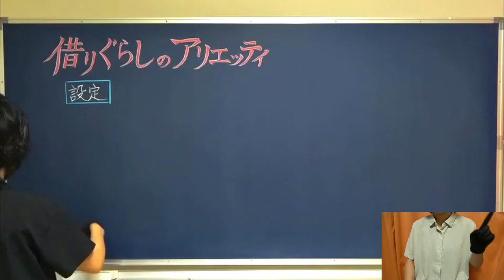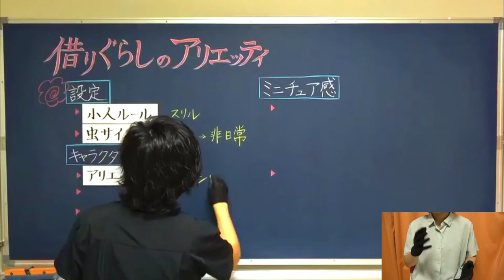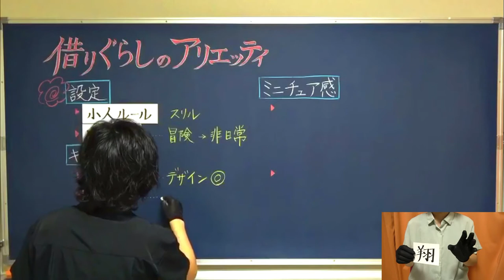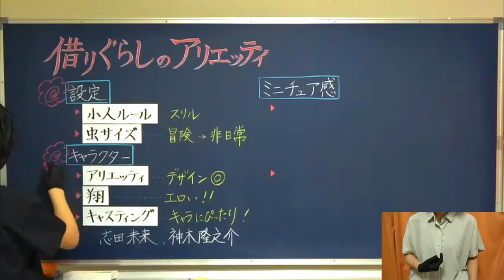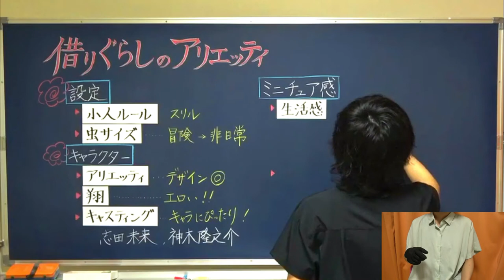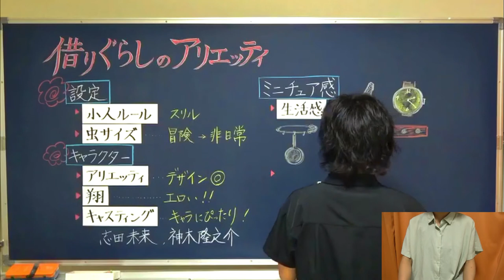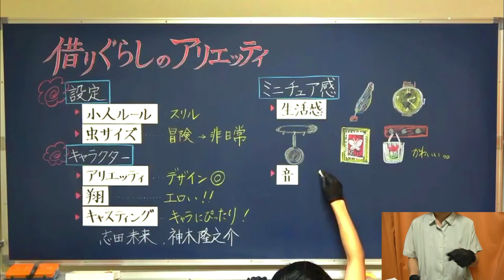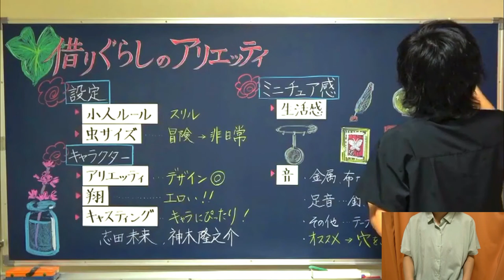【アリエッティ】特にスゴいのは部屋の○○感！！【授業風】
今回は、借りぐらしのアリエッティです。
しばらくはジブリ作品を取り上げていきます。

アリエッティは、ジャンルでいうと
いわゆる"ミクロもの"になるのかな〜と思うんですが、
ドラえもんのひみつ道具で、
ガリバートンネルとかスモールライトとかありますけど、
「小さい」というだけでなんであんなにワクワクするんですかね？
幼少期から現在に至るまで、無性に好きなジャンルの一つです。

まるで自分が虫サイズのスケールになったかのような
数々の演出が本当に大好きな作品です。

金曜ローショーの地上波放送より
ちょっと動画制作遅れちゃいましたが、
もう観た方や録画しててまだ観てない方と
わくわくを共有できると嬉しいです〜

0:00 あいさつ・オープニング

0:36 本編スタート・目次
‹借りぐらしのアリエッティを褒めちぎる›
①設定
1:05 小人ルール｜スリル
1:29 虫サイズ｜冒険

②キャラクター
2:19 アリエッティ｜デザイン◎
3:11 翔｜●●い！！
4:40 キャスティング｜志田未来・神木隆之介

③ミニチュア感
7:07 生活感｜全部かわいい！！
10:19 音｜金属や布の音・足音など

12:54 エンディング
13:18 完成した黒板

動画の感想やアリエッティについての思い入れなどが浮かんだらバンバンお寄せください！

●動画編集
▷たちばなつばさ（Twitter）